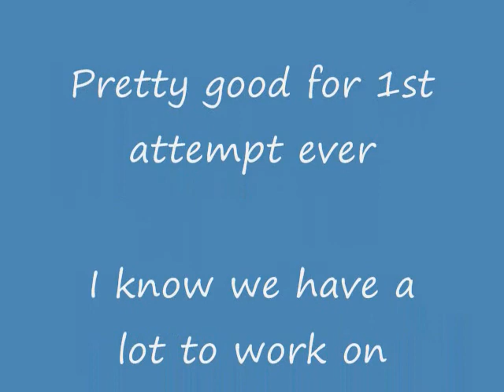Lateral Work March 2